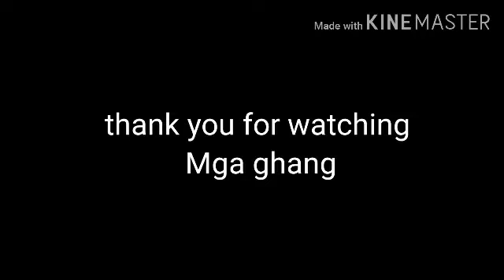AY SABI KO NA BARBIE 😂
AY SABI KO NA BARBIE DANCE CHALLENGE

THANK YOU... MGA GHANG